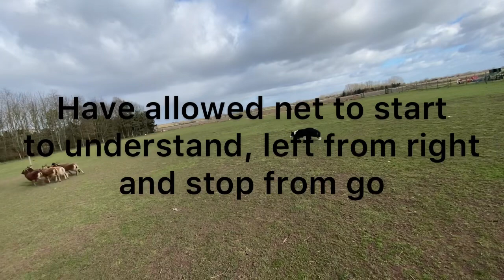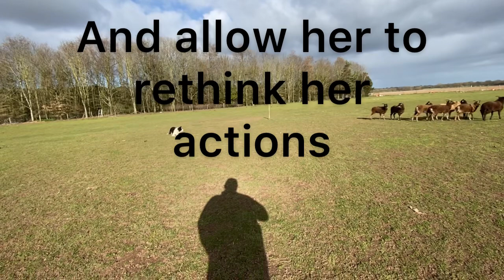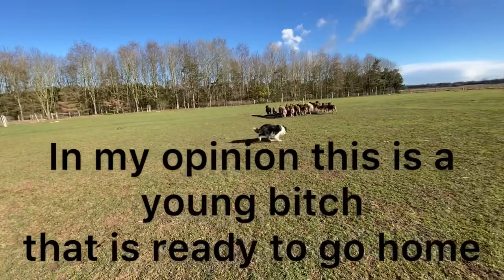10 March 2023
Annie
A 7 week journey through a sheepdogs training.